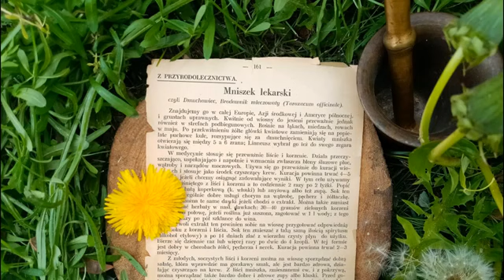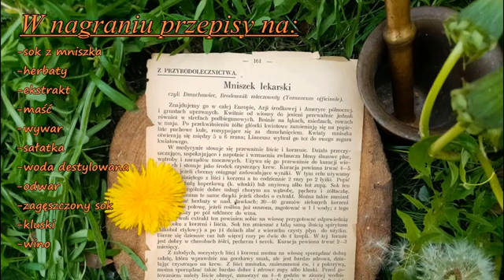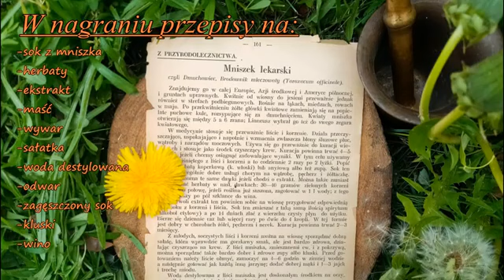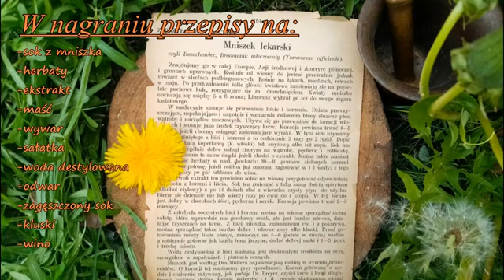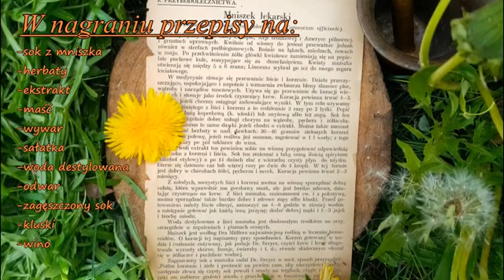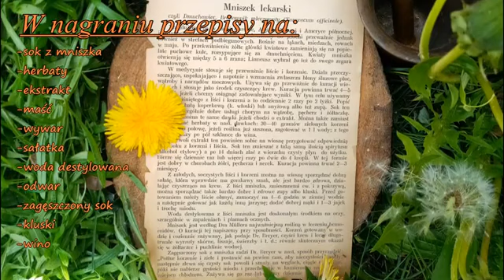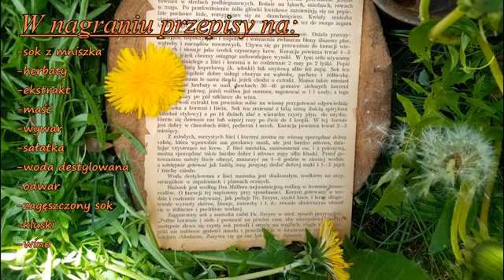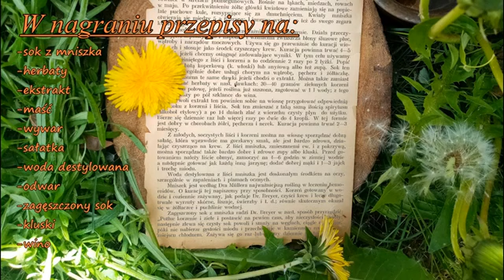Zielnik okultysty 4. Mniszek lekarski 1932